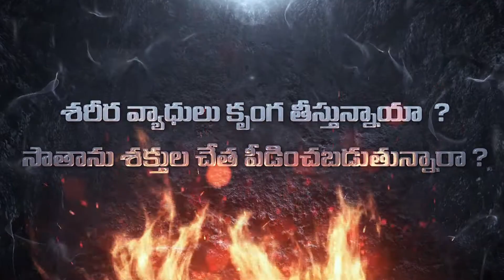Upper Room Meetings II మేడ గది శక్తి, , అనుభవాలు II Healings and Miracles II Signs and Wonders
We invite you to attend the Upper Room meetings to be held from August 10th through October 12th, 2018. You will experience the power of God as manifested in the upper room on the day of Pentecost.

Messiah Fellowship Church is a non-denominational church located in Vijayawada, Andhra Pradesh. Founded by Pastor Sajja Eliazer held the first service in their small home with just a handful of people. Now it is one of the leading and growing churches in Vijayawada. And it is home to one English-language service and two-Telugu language services per week, it is located on 100 Feet Road, Autonagar Gate, Vijayawada 520007.

You will be spiritually refreshed and renewed by this Youtube site.

If you are looking for a church to worship in Vijayawada, please do come and worship with us. Our phone number is 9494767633.

ఈ క్రింది లింకులను ఓపెన్ చేసి మా మెస్సీయ ఫెలోషిప్ యూట్యూబ్ ఛానల్ ను  మరియు ఫేస్ బుక్ పేజీ సబ్ స్క్రైబ్ చేసుకున్నయెడల అనేకమైన అద్భుత సాక్ష్యాలు, పాటలు, మరియు వాక్య సందేశములను వీక్షించగలరు.